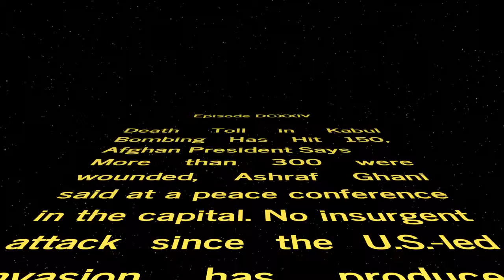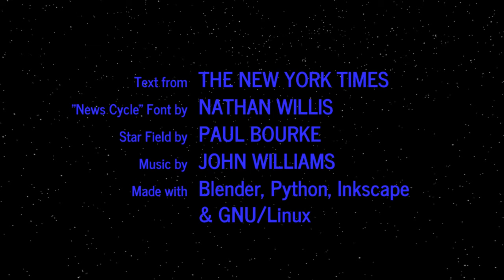WORD WARS − Episode DCXXIV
Death Toll in Kabul Bombing Has Hit 150, Afghan President Says
More than 300 were wounded, Ashraf Ghani said at a peace conference in the capital. No insurgent attack since the U.S.-led invasion has produced more confirmed fatalities.

Syrian Boy Who Became Image of Civil War Reappears
Omran Daqneesh, the boy from Aleppo whose bloodied face captured the world’s attention, has appeared in new interviews on news outlets that favor the Syrian government.

Terrorists Deliver Their Message With Lethal Simplicity
Since the attacks of Sept. 11, 2001, terrorists have embraced tactics that require the simplest and most accessible of weapons — trucks and knives — to commit sensational violence.